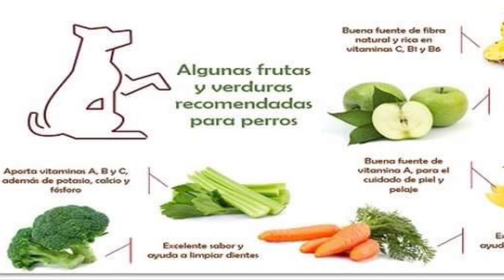Mi perro no quiere comer | SOLUCIÓN | La Casita de los Shih Tzu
Hola te comparto un dato que debes tomar en cuenta si tu mascota deja de comer espero te sea de ayuda, Te invito a suscribirte a nuestro canal, dar LIkE al video y compartir con tus amigos..

Hasta Pronto ✌🏻🤓